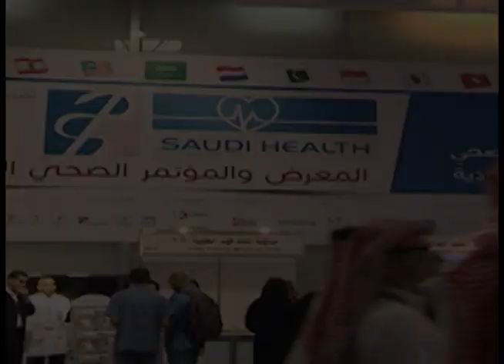Saudi Health Exhibition 2016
Under the patronage of the Ministry of Health, Saudi Health Exhibition and Conference hosts a premier platform for medical professionals, government officials, and providers of healthcare products and services to network and engage in business.

Benefit from the upsurge in the Healthcare industry and reap the rewards of unparalleled exposure to key decision makers, government authorities, and high net worth investors from the KSA and be a part of Saudi Health, taking place from 16 - 18 May, 2016 at  the Riyadh International Convention & Exhibition Centre (RICEC) in Riyadh.